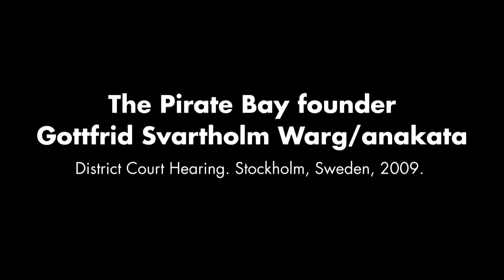Anakata on founding The Pirate Bay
Hear the Pirate Bay founder Gottfrid Svartholm Warg aka anakata recount how he started the Pirate Bay in his own words.
This court video was shot by Stockholm District Court in the Pirate Bay trial in January 2009.
Please attribute the material to our upcoming documentary TPB AFK: The Pirate Bay Away From Keyboard.
The documentary will be released early 2013.
The same video without hardcoded subs is available next to this video.
Compiled by Simon Klose.
This video is in the public domain.
More info on tpbafk.tv